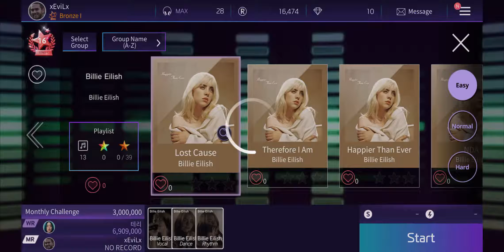[The SuperStar] "Lost Cause - Billie Eilish" Gameplay (All Difficulties, 3★)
Difficulties
Easy - 0:15
Normal - 2:06
Hard - 3:47

The SuperStar is a South Korean rhythm game developed by Dalcomsoft, Inc. featuring multiple western label artists.